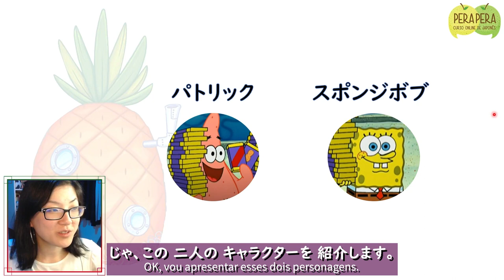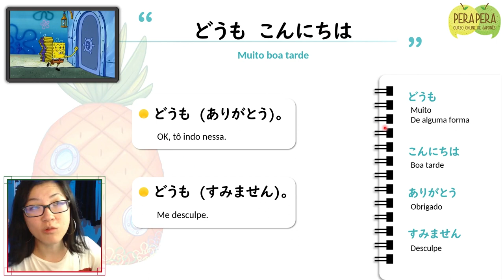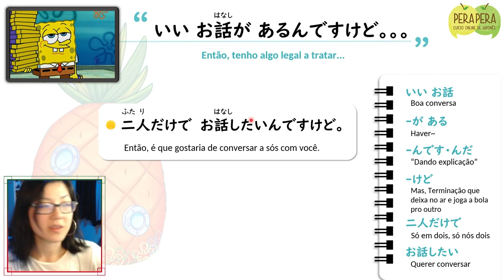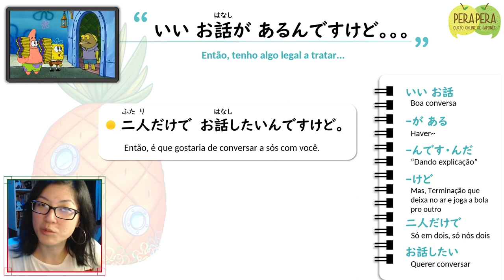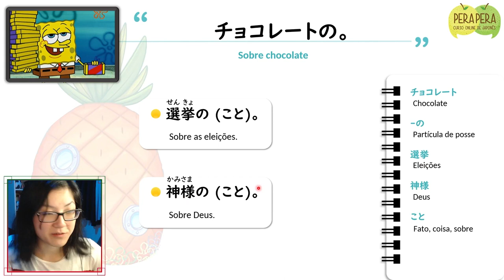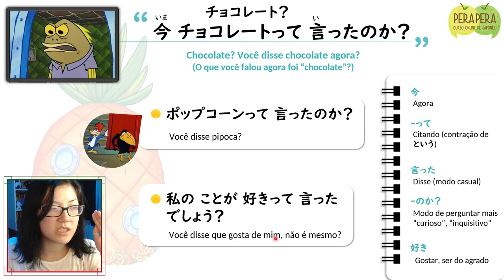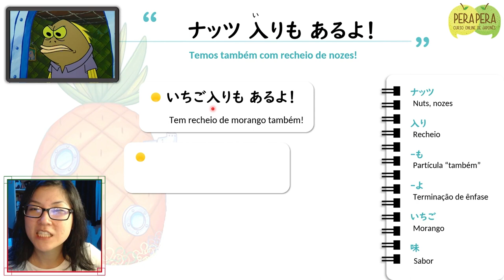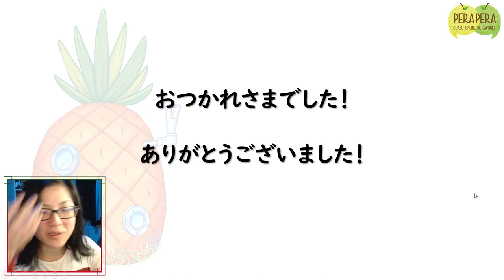🍍 Trecho da aula do Clube Perapera: Bob esponja em japonês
Separamos um trechinho de uma aula da Aileen sensei sobre o episódio do Bob esponja: CHOCOLAATEEEE!! CHOCOLAAAATEEE!

Se você gostou e quer assistir a aula completa, praticar exercícios para memorizar todo o vocabulário e tirar dúvidas. Seja membro do Clube Perapera e participe da comunidade mais cheirosa dessa internet.

Bons estudos!